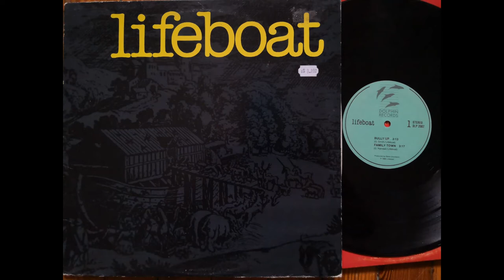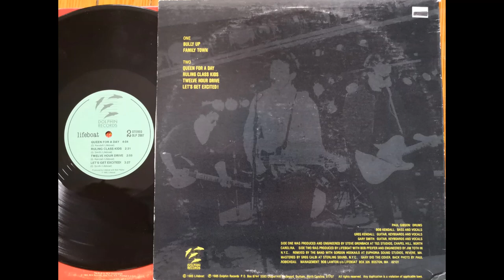lifeboat Twelve Hour Drive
There are hints of Talking Heads, Pixies, and REM on this mini-LP. The full record is really strong and deserves to be represented here. It is college radio jangly, but it is clean in production, and doesn't rely on tedious repetitive hooks that define the bottom rungs of college radio popularity. Then there are definite British new wave characteristics, with snotty nasally vocals surrounded by synths, reminding me of Thomas Dolby or Flock of Seagulls (on "Ruling Class Kids"). "Twelve Hour Drive" features chants and angular music similar to Gang Of Four, until the Farfisa keys come in, making it a less abrasive track. Apparently brothers Bob & Greg (bass & guitar/keys respectively. both sing) have had success in scoring films as well. Gary Smith (guitars, keys voice) owns Fort Apache Studios (2020).